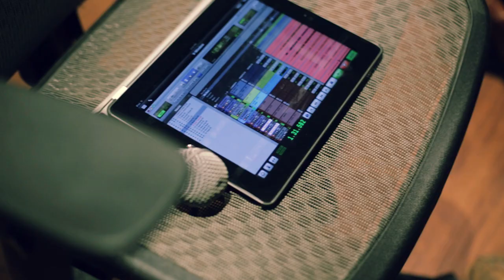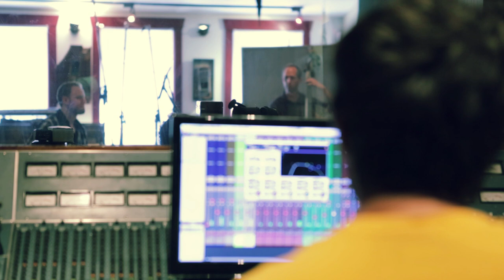Matt Scott: Poets & Saints Documentary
POETS & SAINTS--a full-length studio album from singer-songwriter Matt Scott.

Album Produced by Daniel Paul
Filmed & Edited by Trey Taulbee